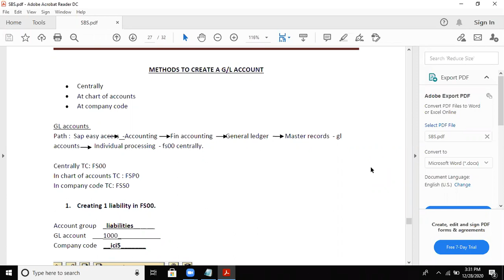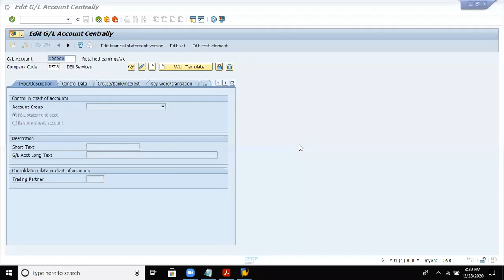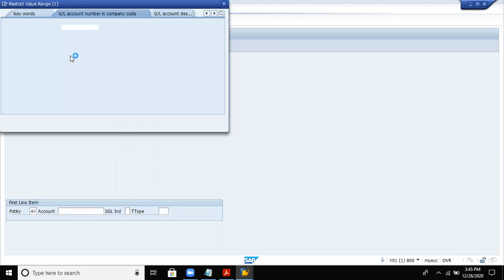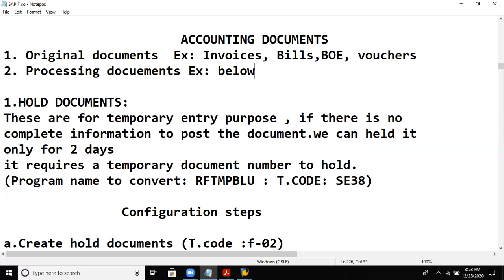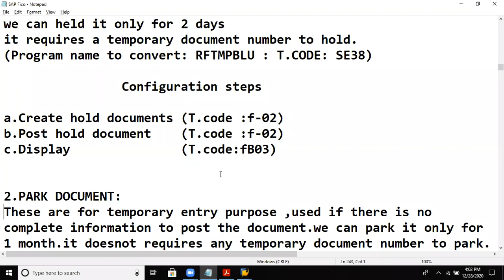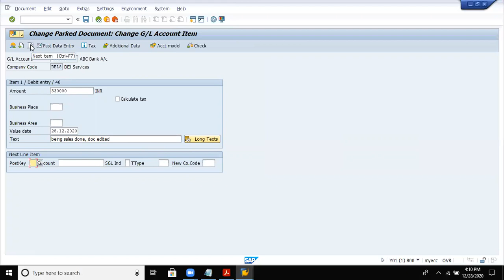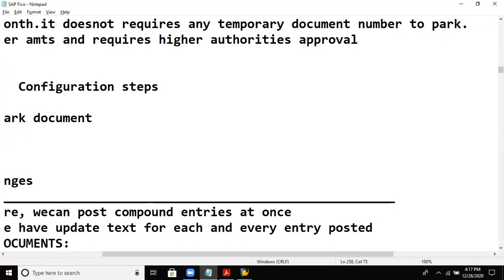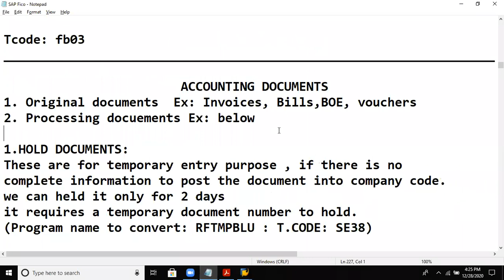General Ledger in SAP FICO - part 2 | SAP FICO Tutorial | SAP Finance and Controlling Course| Uplatz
SAP FICO tutorial by Uplatz explains the General Ledger in SAP FICO. This is part-2 of the two part series.

The General Ledger (GL) in SAP FICO (Financial Accounting and Controlling) module is the primary component used to manage an organization's financial accounting transactions. It serves as a central repository for all financial transactions and provides a comprehensive view of an organization's financial position.

Here are some of the key features and functionalities of the General Ledger in SAP FICO:

1) Chart of Accounts: The GL in SAP FICO uses a chart of accounts, which is a list of all the accounts that an organization uses to record its financial transactions. The chart of accounts defines the structure and organization of the GL and provides a way to track and report on financial transactions.
2) Journal Entries: Journal entries are used to record financial transactions in the GL. Journal entries can be created manually or automatically, depending on the type of transaction and the configuration of the GL.
3) Financial Reporting: The GL in SAP FICO provides a range of financial reporting tools, including balance sheets, income statements, and trial balances. These reports provide a comprehensive view of an organization's financial position.
4) Posting: The GL in SAP FICO uses a posting process to record financial transactions. Posting involves updating account balances in the GL based on the journal entries that are created.
5) Reconciliation: The GL in SAP FICO can be reconciled with other financial systems, such as banks, to ensure that all financial transactions are accurately recorded and accounted for.
6) Budgeting and Planning: The GL in SAP FICO provides tools for budgeting and planning activities such as forecasting, budget simulations, and planning scenarios.
7) Integration with other SAP modules: The GL in SAP FICO is integrated with other SAP modules such as Accounts Payable, Accounts Receivable, and Controlling to provide a comprehensive solution for managing an organization's financial transactions.

Overall, the General Ledger in SAP FICO provides a central repository for all financial transactions and serves as a key component for managing an organization's financial accounting. It helps in financial reporting, reconciliation, and budgeting activities and provides integration with other SAP modules for a comprehensive solution.